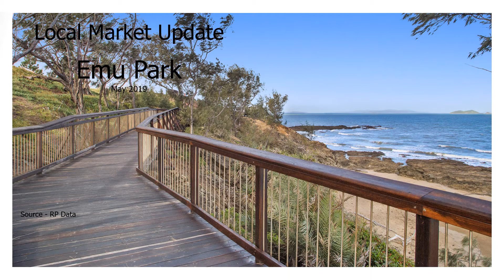Emu Park Market Update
Call Natalie Gesler 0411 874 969 or Emma Parry 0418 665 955

* Please note these statistics are for the month of May only *